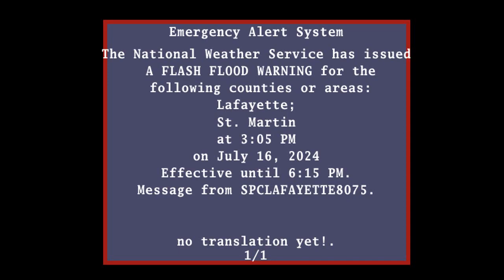Flash Flood Warning Mock from Flooding Today :D